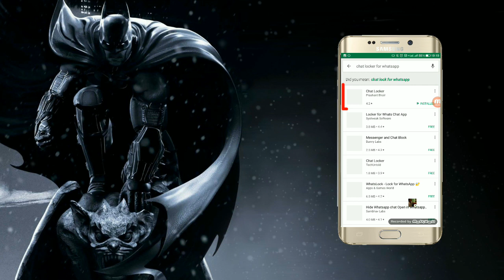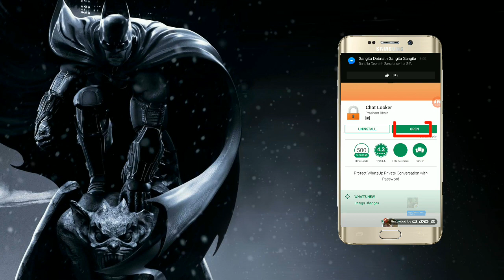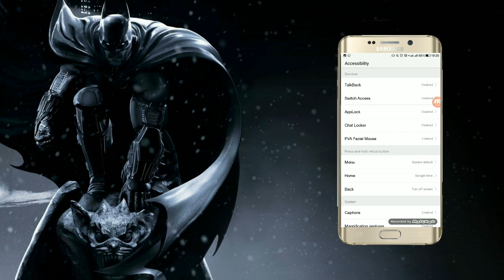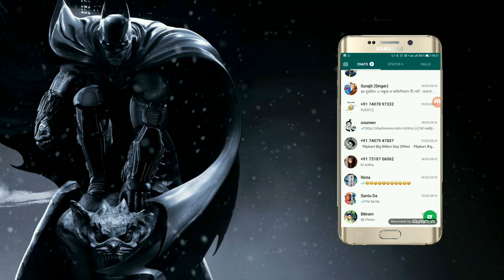whatsapp chat lock করে রাখুন ত্রকদম নতুন ভাবে.....